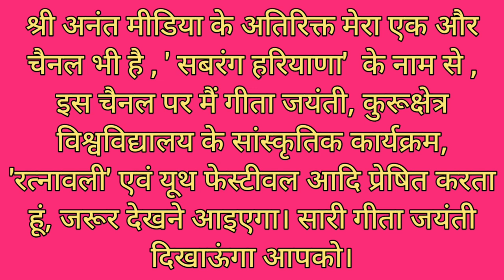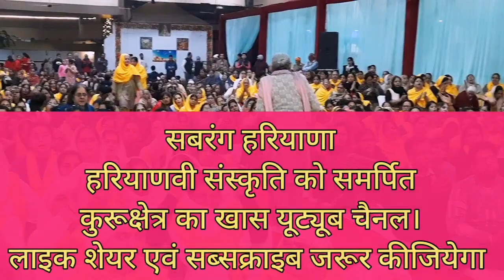है गोपाल, राधे कृष्ण गोविन्द गोविन्द | मद्भागवत कथा | श्री अद्वैत स्वरूप आश्रम कुरूक्षेत्र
नमस्कार, देवियों और सज्जनों 🙏💐

श्री अनंत मीडिया
भारत भर के भजन प्रेमियों का नया ठिकाना है।आप यहां नित, नए, मनमोहक, मनभावन, सुंदर, मिश्री से मीठे, एकदम लल्लनटाप भजनों के लिए अवश्य पधारें | चैनल को लाइक शेयर और सब्सक्राइब करें, और ज्यादा से ज्यादा मित्रों को बताएं। आपका हार्दिक स्वागत है।

SHRI ANANT MEDIA
Shri Anant Media is spiritual musical channel whare you can find latest, heart winning Hindi, Punjabi, sufi bhajans, and other religious programmes like guru purnima, shivratri, Holi, dipawali, Bhandara, puja etc.

Thank you so much for your kind visit.
V. Bathla.

Punjabi Bhajans
Latest bhajans
Beautiful bhajans
Santo ke bhajan
Superhit Krishna bhajan
Viral bhajan
Guru ji ke bhajan
Gurubani
Shabad
Path
Hindu temple music
Bhajan music
SSDN bhajan
Anandpur bhajan
Meethe bhajan
Nangli Sahib Bhajan
Bhajan bhakti Saagar
Lallantop bhajan
Anant media bhajan
Bhajno ki wikipedia Shri Anant Media
Nangli Bhajan
Shri Krishna Bhajan
Shiv Bhajan
Shri mad bhagwat Katha
Nangli Darbaar ke Bhajans
Shri Guru Maharaj Ji ke satsang
Nangli wale ki Aarti,
Shri swaroop chalisa
Nangli Aashram, Shri advait swaroop aashram Kurukshetra, Khanna, Ladwa, Pehowa ke santon ke bhajan,

Holi, Diwali, Gurupurnima, Bhandara, Aarti Puja

नमस्कार, आदाब, राम राम, सत् श्री अकाल एवं जय सच्चिदानंद जी ।

श्री अनंत मीडिया पर आप भारत भर के बहुत से कलाकारों, संतों, महानुभावों के भजन और सत्संग और अन्य मनमोहक कार्यक्रमों का आनंद ले सकते हैं। इसलिए चैनल को सब्सक्राइब करके देश विदेश में बैठे अपने सभी बंधुओं को वीडियो भेजें और हररोज नयी श्री प्रस्तुतियों का आनंद लें, सब्सक्राइब करने के बाद बैल जरूर दबाकर सभी नोटिफिकेशन आन कर लें।
धन्यवाद।